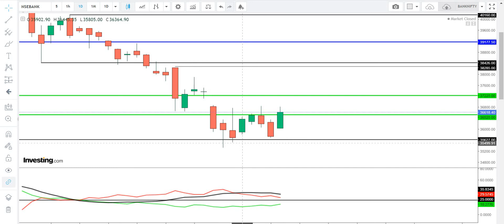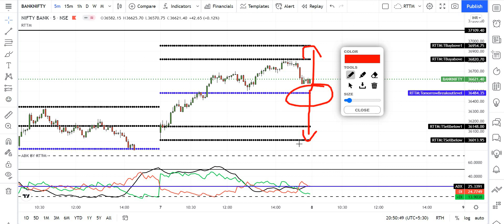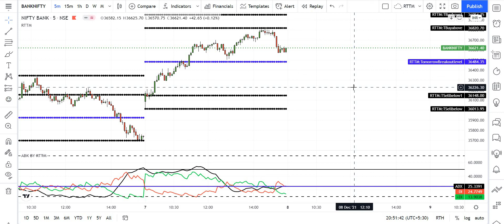BANK NIFTY & NIFTY TRDADING LEVELS (08/12/2021) | BANK NIFTY & NIFTY లో TREND REVERS అయిందా !!!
BANK NIFTY & NIFTY TRDADING LEVELS (08/12/2021) | BANK NIFTY & NIFTY లో
TREND REVERS  అయిందా !!! |

TREND REVERS  అయిందా !!! |